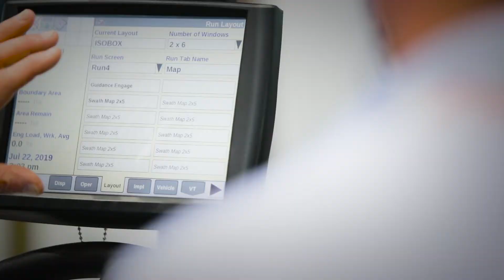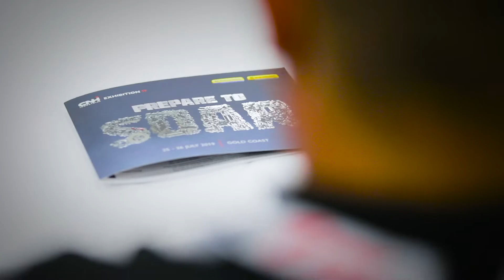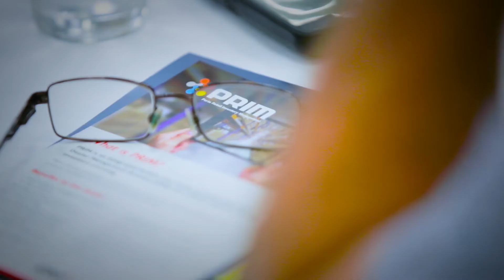CNH Industrial Exhibition 19 - New Holland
Our New Holland Aftermarket Solutions team for Australia and New Zealand  recently welcomed over 700 partners including dealers, suppliers and industry experts to the CNH Industrial Exhibition ’19, held on Australia's Gold Coast. It was a full week of breakout sessions, dealer meetings, supplier engagement, training and a deep dive into industry innovations that involved all of our brands and activities that are represented in these markets.